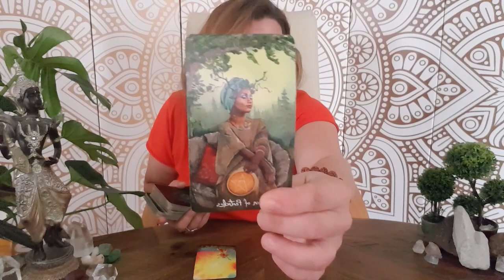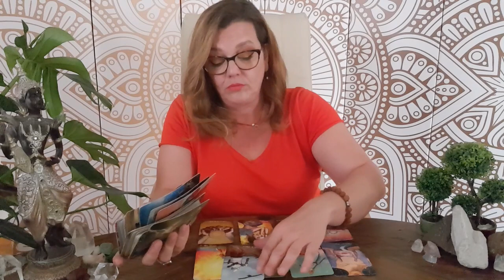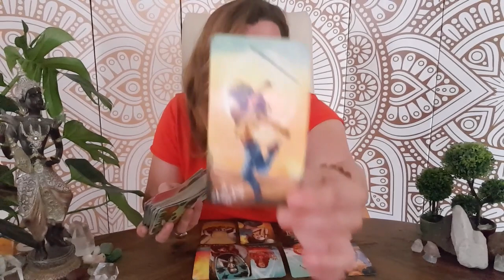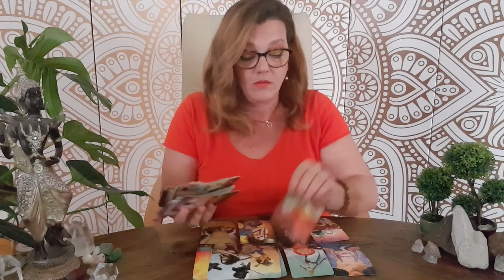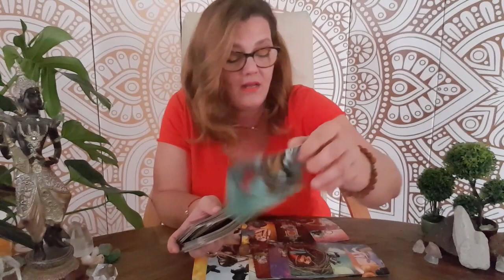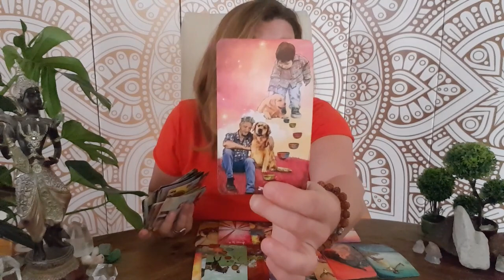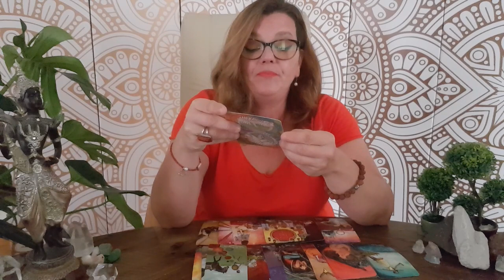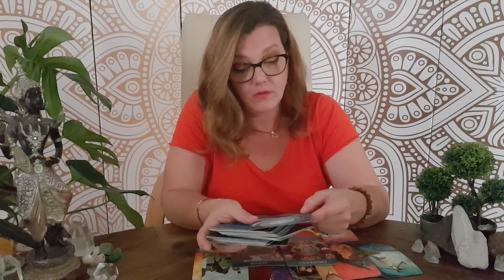PISCES ♓ *WELCOMING HAPPINESS INTO YOUR LIFE*Tarot🔮Psychic Prediction For Your Zodiac Sign